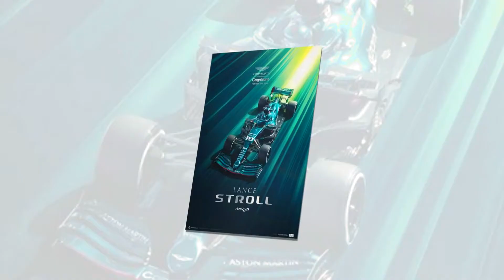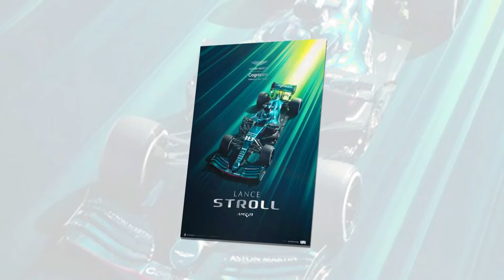Lance Stroll Aston Martin 2022 | Potential & Chances Of Success In Formula 1